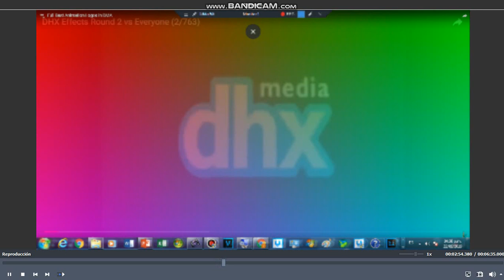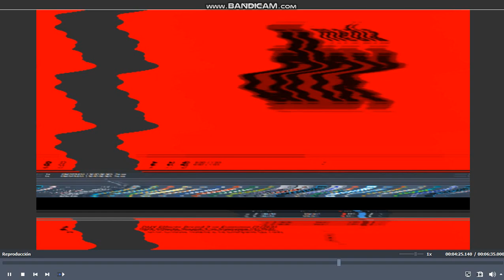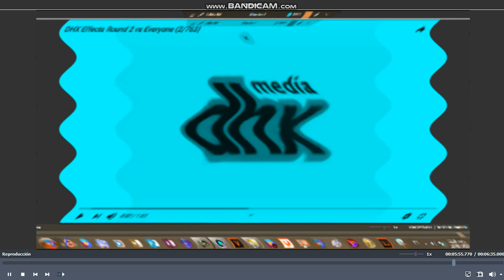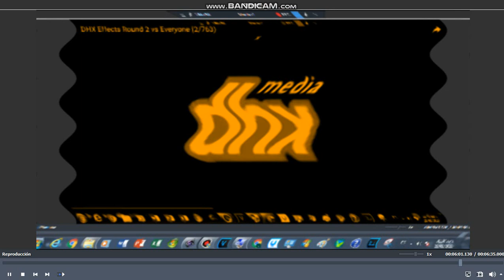Made Effects - My Edition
Photo:Dhx Media
Made With AVS4YOU And Sony Vegas 16 (Only On Chorded)
I Forgot Put The Animation On X is Going Weirdnees Every.
Effects List:
Normal
Luig Group
Fat Duld
Lost Effect
I BLUE KILLED X
X is Going Weirdnees Every
I Broke X
Cute X
Chorded
Not Scary
G Major 8
P Major
Enchanced With CoNfUsloN
Low Voice
Slow Voice
LOUD EAR BLEEP
Crying X
Awake X (Combination Of Asleep X + High Pitch And Color Major)
Sad X
Happy X
Shock X
Asleep X
G Major 7 With G Major 4
T Major
G Major 1
G Major FIX 2
I Sused X
DMA
Diamond Major (No Flip)
Mari Group
High Pitch And Color Major (Looks Like Percy)
Deviled Red
Broken Major
Green Splaat
MirrorMinor
Pika Major
It's Full On Eggs Effect
Pizza Pizza Effect
Bouncing
H Major 200
Pingu Outro Effect V2
X is Weird
B Major 3
H Major 17
X Major
X Relaxed
763 Major
From Disguise X
Does Respond
Colour Outs Red To Yellow
BlazeUp
H Major
Von Christie Major
Funny Ripple
BFB Major
Cramper Killer
Adorable
Cot Major
4ormulator V763
Crazy Wave
Posterlize Bands
Enzo's G Major 4
Enchanced With Milk
Enchanced With Goter Milk
Enchanced With Strawberry Milk
Enchanced With Orange Juice
Sponge (FINAL)